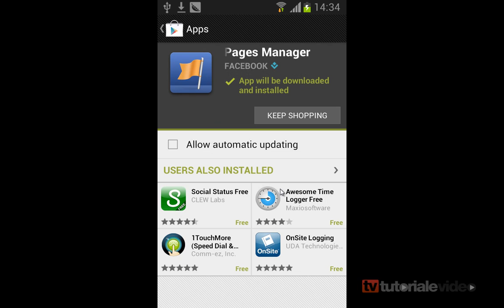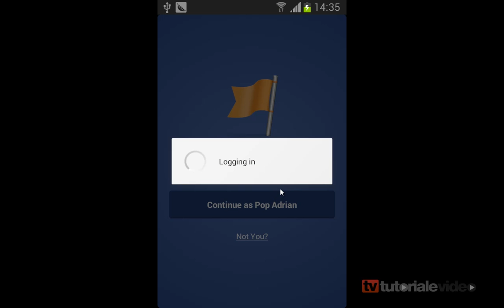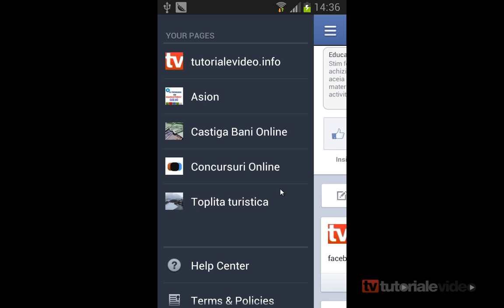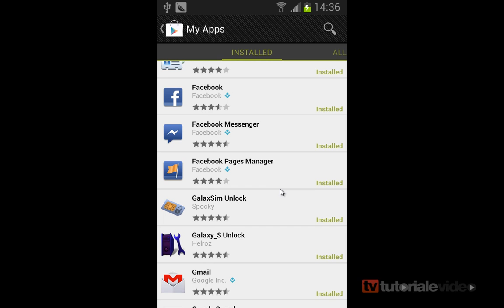Despre Facebook page manager